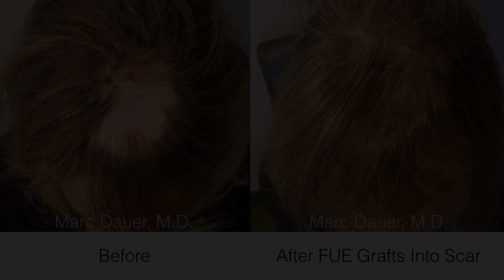FUE Hair Transplant Into Scalp Scar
This is a patient who had a Mohs surgery to the scalp to excise a suspicious basal cell lesion. In the course of the excision the patient developed a large scalp scar that was actually made worse when the surgeon attempted to revise the scar.

I harvested approximately 1000 FUE grafts in 2 separate procedures and placed them into the scar. The result is shown 9 months after the second procedure.

This was a life changing procedure for this patient. She happens to work in the cosmetic medical field and having a large bald patch in the front of her scalp was very disturbing. Now she can comb and style her hair normally.

I am often asked if I can transplant into scars and the answer is yes. There is a lower growth rate through scars and it's important not to try to do too many grafts in one sitting but when done properly the results can be impressive.